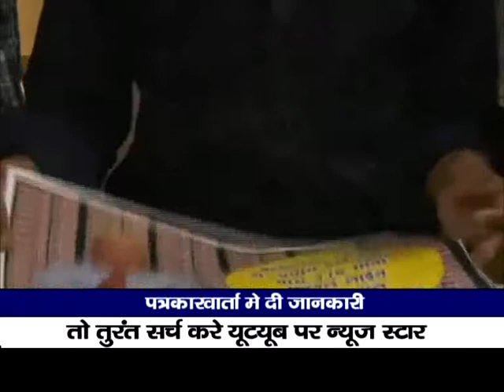बलात्कार के आरोप में फरार चल रहे वैटनरी विश्विद्यालय के कुलपति